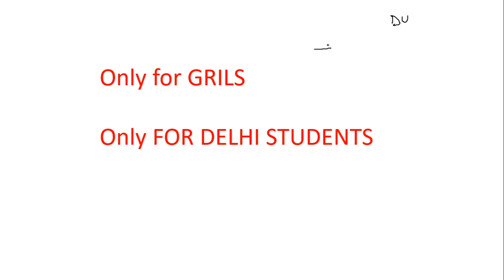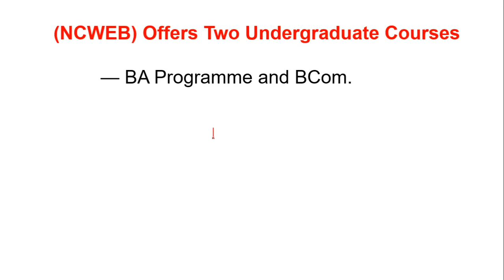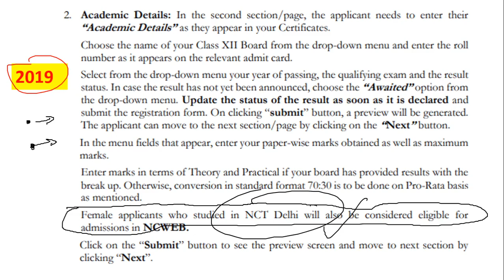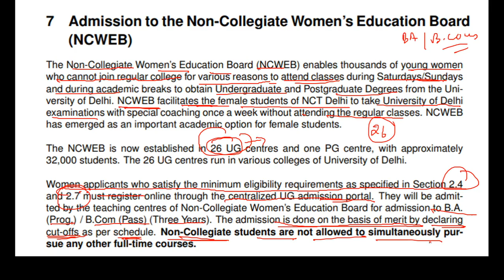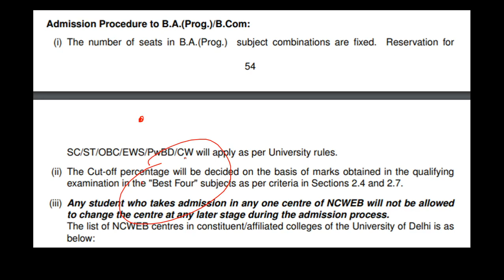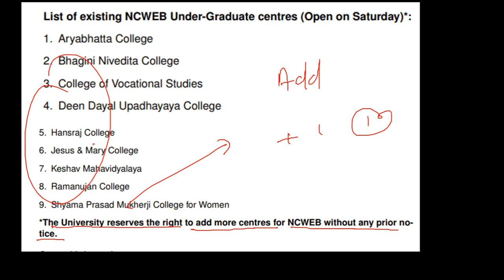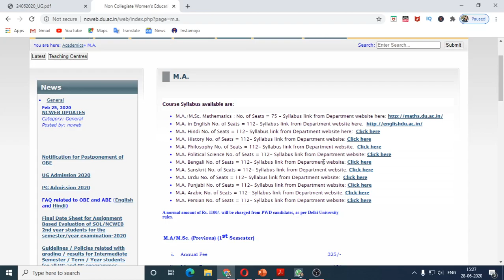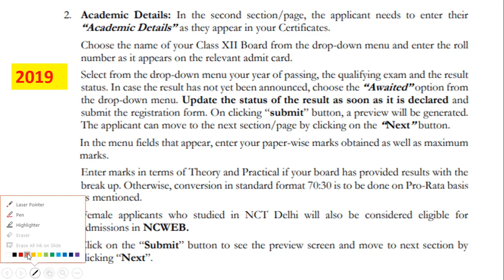NCWEB 2020 ADMISSION PROCESS Non-Collegiate Women's Education Board